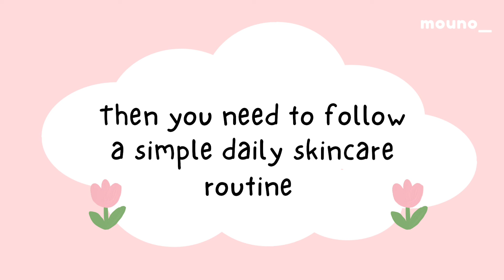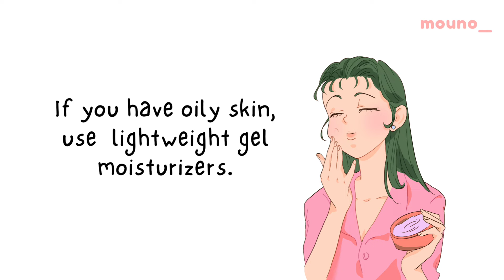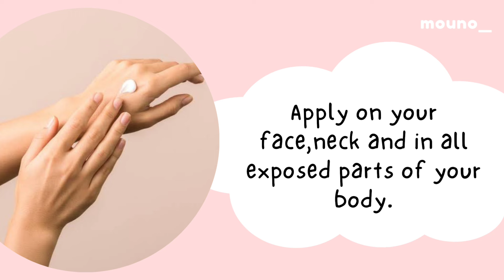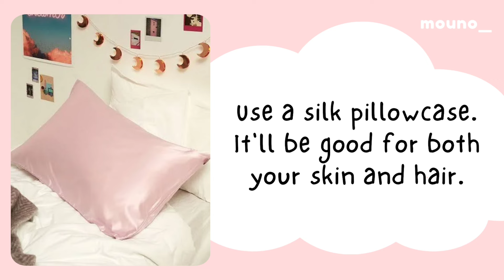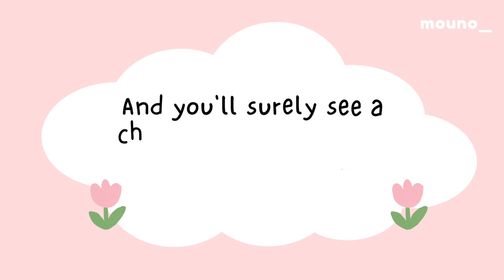Skincare routine for 10-18 year olds 🤍 step by step 🤍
♡ skincare routine for teens♡
Hii! Thank you for clicking on today's video.I hope you are well and safe! Today's video is on a step by step skincare routine for teens with Do's and Don'ts.